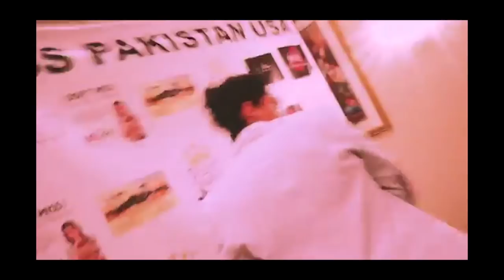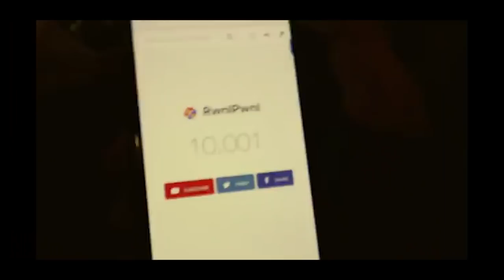the last vlog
goodbye! thank you for the ride! :)

CREWWWW
Faras/Fboi - @Farosty
Dawar/Dawid - @WhosDawid
Ahmed/Druncle - @ahmed_hamayun
Saad/Scott/Scumbag/Chachu/Tool - @saad.qureshi7

MUSIC CREDIT

VIDEO CREDITs